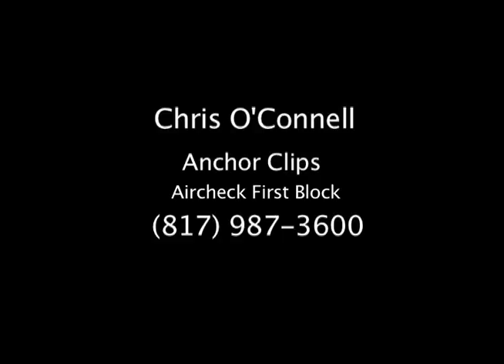Chris O'Connell Aircheck PART 1.mov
Anchoring demo for Chris O'Connell from KSTP, Minneapolis/St. Paul
Aircheck from the first block of newscast 3/20/10